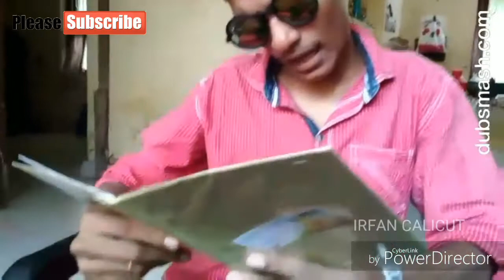Comady dubsmash irfan calicut malayalam | മലയാളം കോമഡി ഡബ്‌സ്മാഷ്